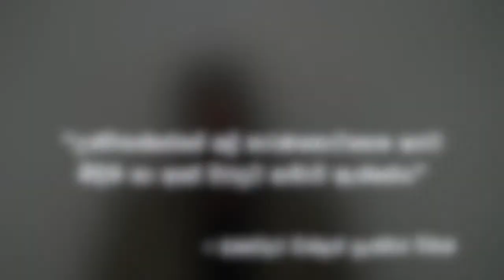“උන්වහන්සේගේ ලේ කරණකොටගෙන අපට මිදීම හා අපේ වරදට කමාව ඇත්තේය”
- සහෝදර ඩග්ලස් ෆ්‍රැන්සිස් විසින්